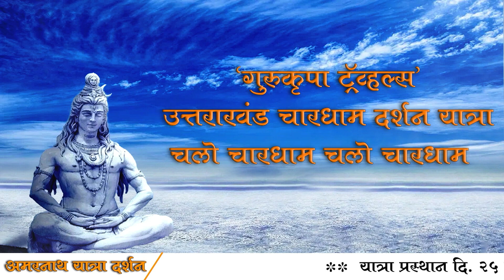'हिंदूत्वाचा गजर सोडू नका रे'; राज ठाकरेंसमोर अभिनेता, दिग्दर्शक प्रवीण तरडे यांचं तुफान भाषण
'हिंदूत्वाचा गजर सोडू नका रे'; मनसे अध्यक्ष राज ठाकरेंसमोर अभिनेता, दिग्दर्शक प्रवीण तरडे यांचं तुफान भाषण